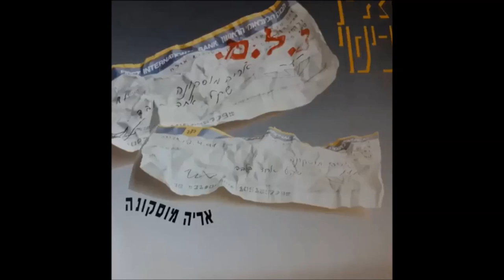אריה מוסקונה- פוקר של החיים- 1990 -מעלה דודי פטימר